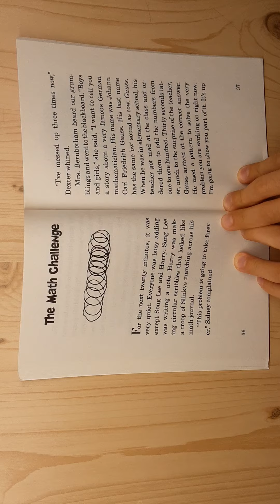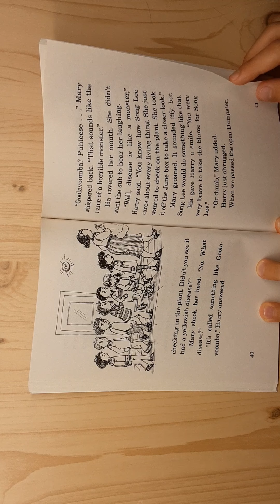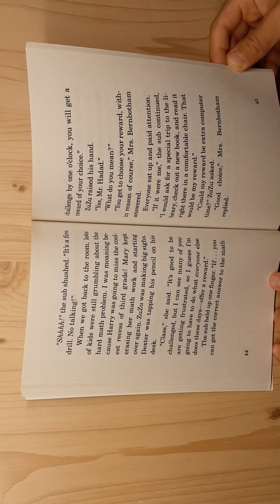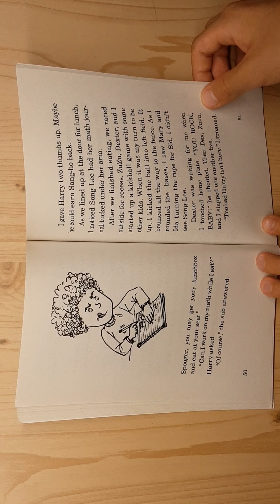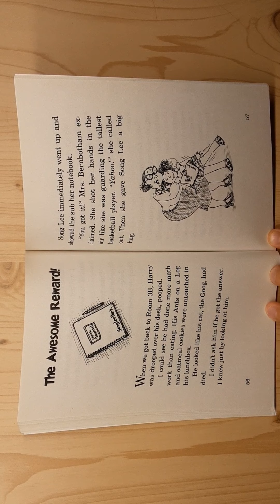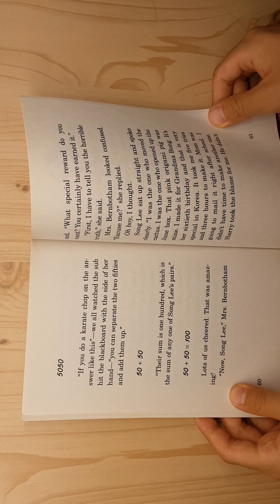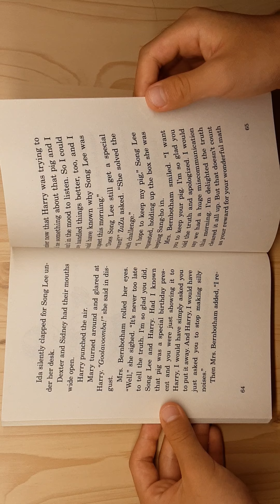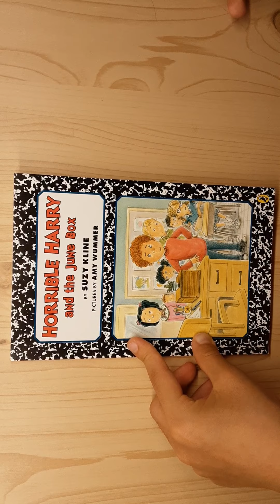horrible harry and the june box (part 6,7,8)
dennypark English reading show